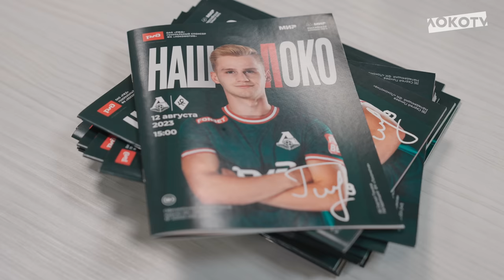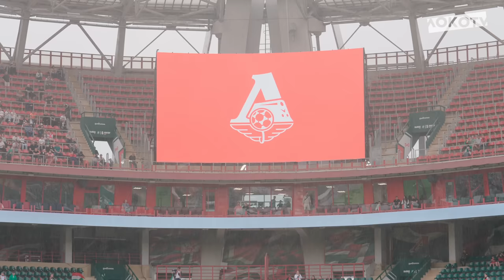Loko Live | Ничья с самарцами и гол Марадишвили на последних минутах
Встреча игроков с бывшими партнёрами по команде, настроение болельщиков, предматчевое слово главного тренера, воздушные поцелуи от Дзюбы, игра под проливным дождём в Черкизово, отражённый пенальти, отменённый гол, мяч на последних минутах от Марадишвили и эмоции скамейки запасных — в новом ролике от Loko TV